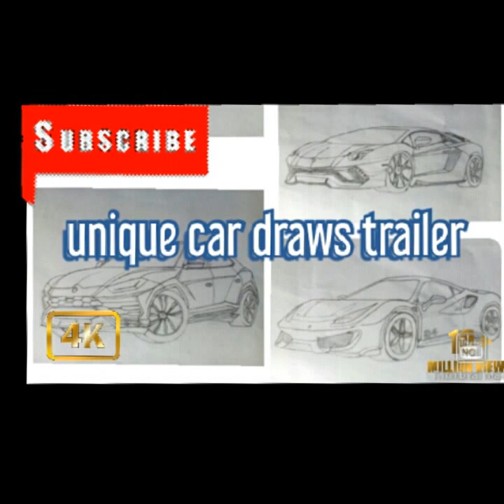Unique car draws trailer /ART TRAILERS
Look at amazing cool draws of supercars,just choose the Lamborghini urus,lamborghini aventador SVJ or any other car that pleases you and would like I to draw 4 you,comment below like and share